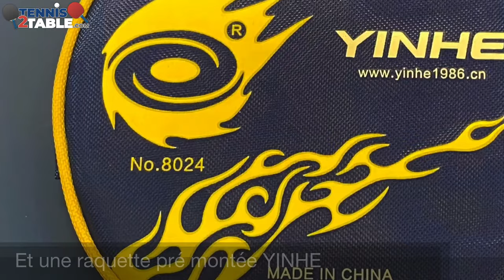Test matériel : GEWO mega, Gladiator All+ , Duelist OFF-, raquette pré-montée YINHE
Test des revêtements GEWO mega sur bois Gladiator All+ et sur un bois Duelist OFF- le tout collé avec de la colle blanche GEWO. Nous testons également dans cette vdiéo une raquette pré-montée YINHE.